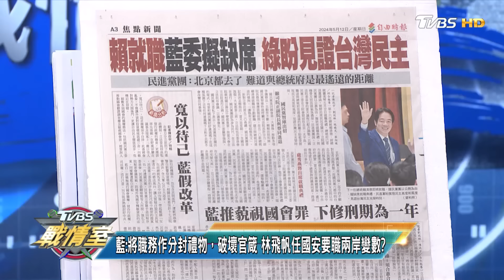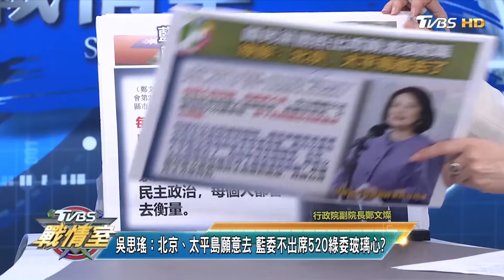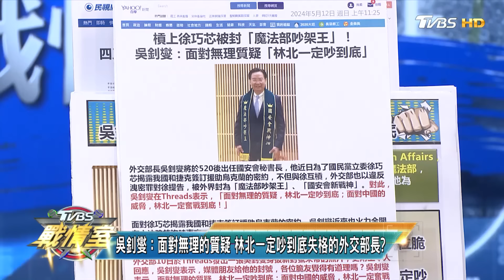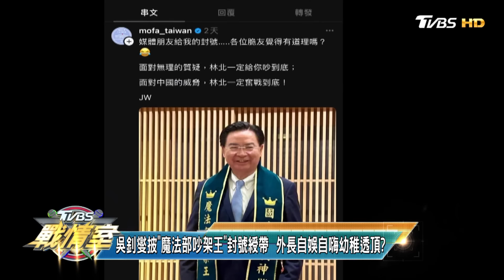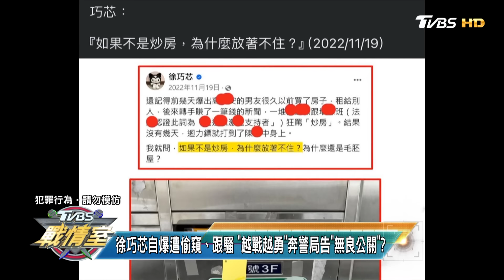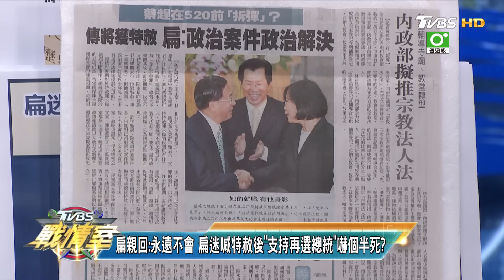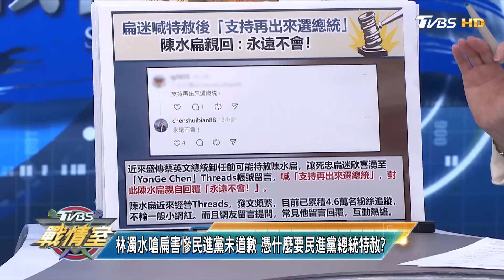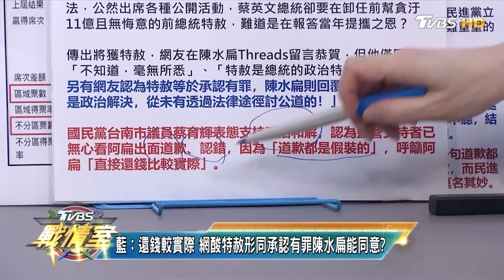【完整版下集】林濁水嗆扁害慘民進黨未道歉 憑什麼要民進黨總統特赦？ TVBS戰情室 20240512